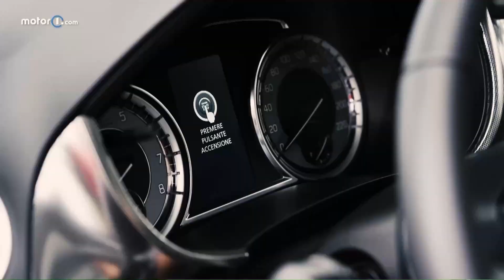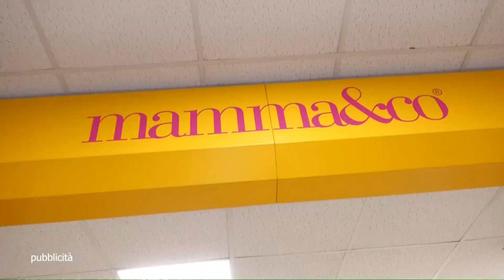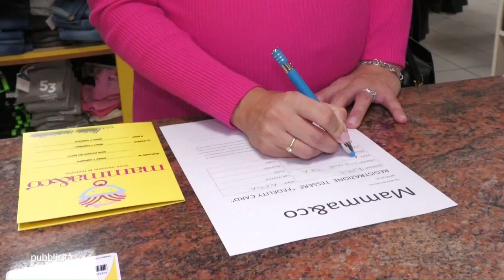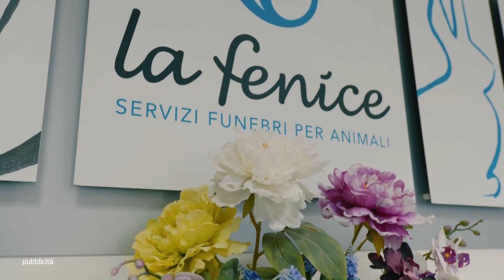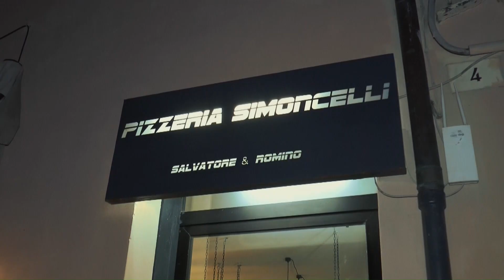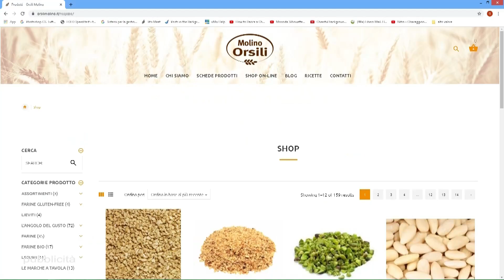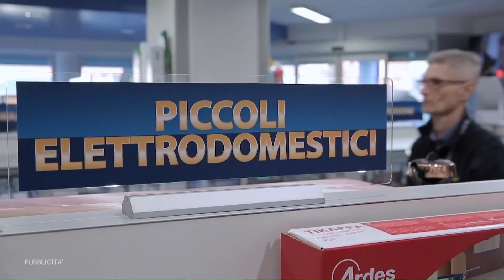Benvenuti in TV 23 24 076 del 07 02 2024 9217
Conduce: Romina Verdinelli
Ospiti: Tania Montelpare - Lighea, in collegamento Marco Fioravanti - Sindaco di Ascoli Piceno e Presidente Anci Marche in diretta da Sanremo al microfono di Marco Zingaretti